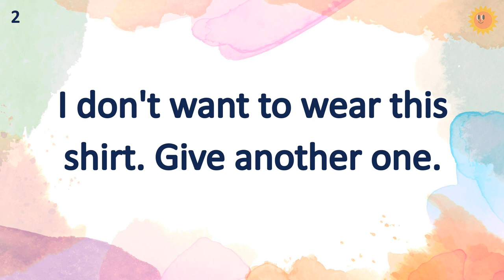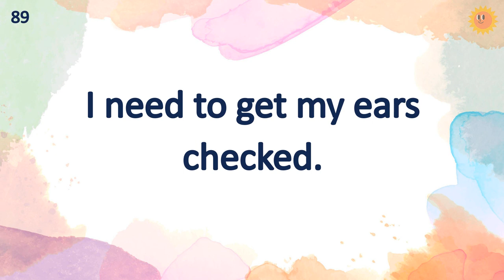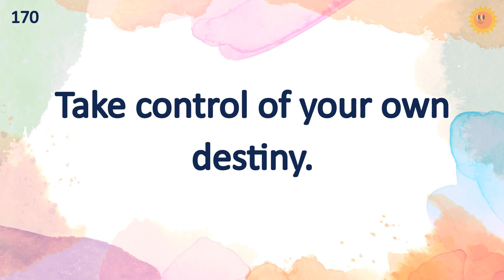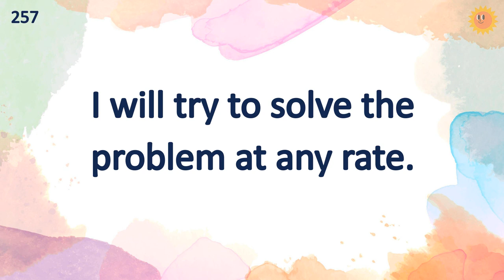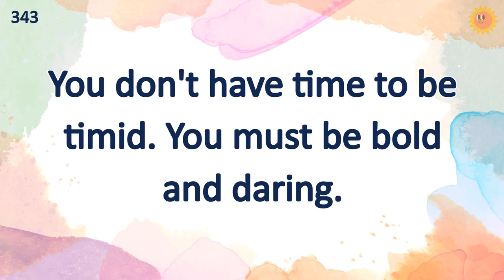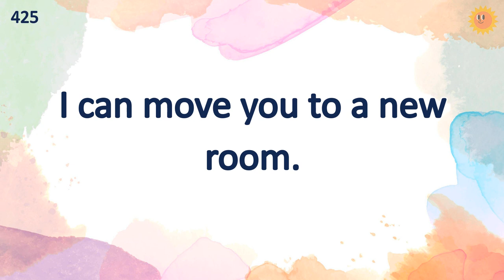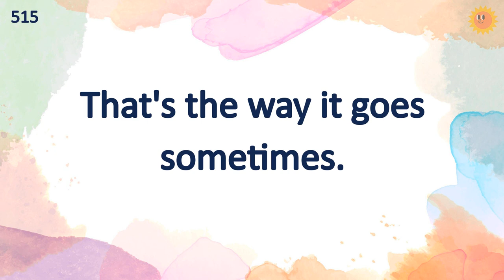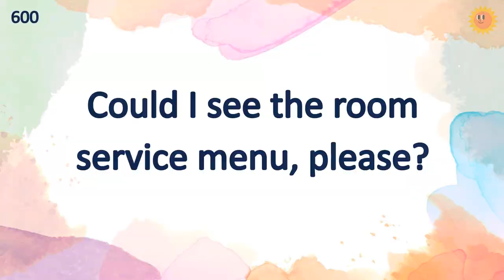600 Phrases Daily English Sentence (Listen To This Will Improve Your English Effectively!)